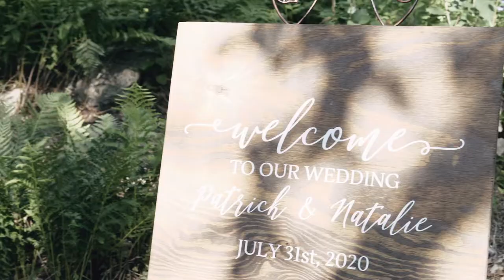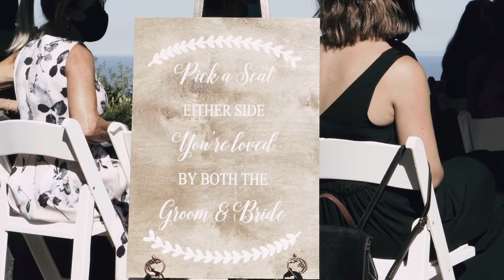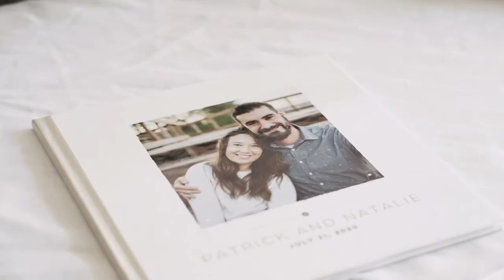Intimate Wedding in Duluth, MN, Pier B Hotel